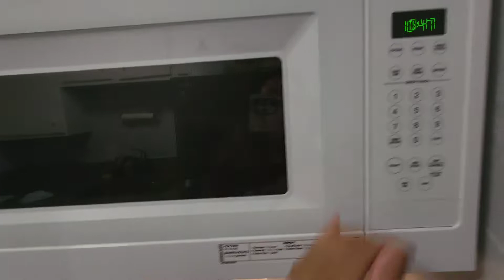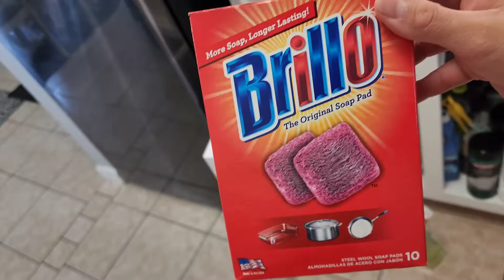COMO LIMPIO Y ME ORGANIZO ANTES DE LA MUDANZA 🚛📦